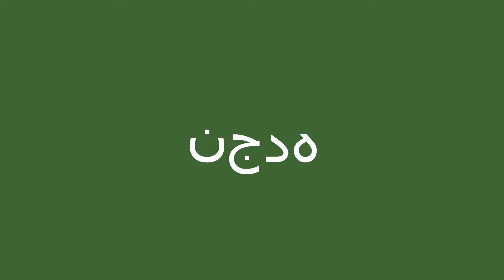كيف أقول نجده باللّغة الإنجليزيّة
كيف أقول بشكل صحيح نجده باللّغة الإنجليزيّة؟
ما هي التّرجمة الصّحيحة لكلمة نجده من العربيّة إلى الإنجليزيّة؟
كيف تكتب بشكل صحيح كلمة help?

شكرا جزيلا!